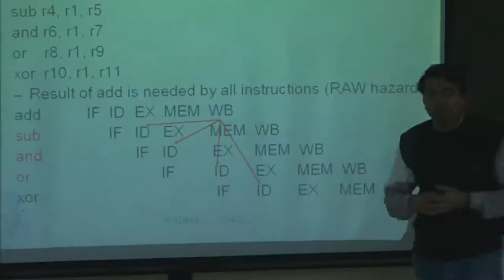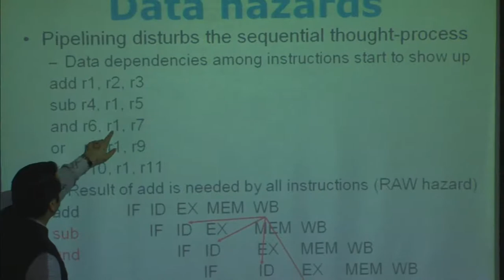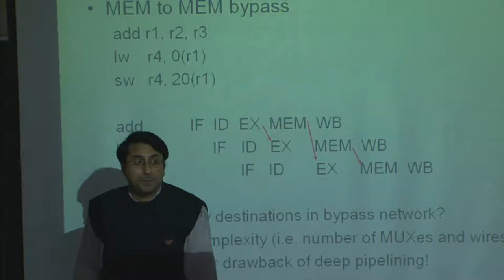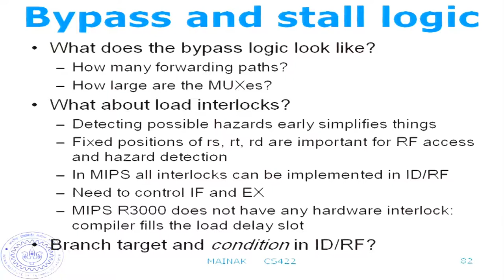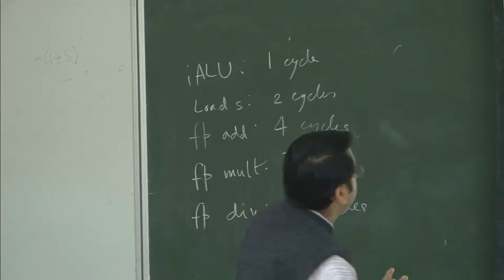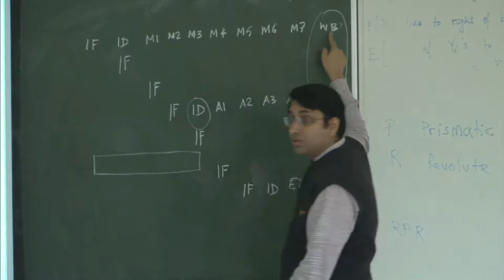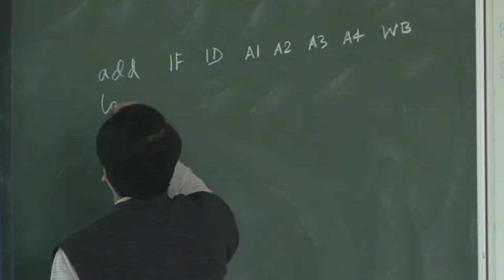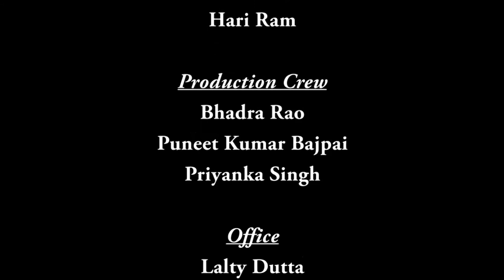Mod-01 Lec-18 Basic pipelining, branch prediction